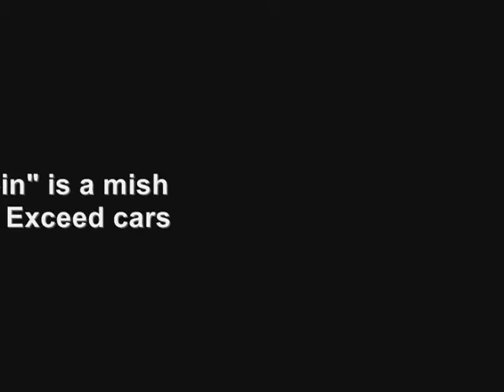Crankenstein @ The Jack Rabbit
Shaking out the car I hacked together.